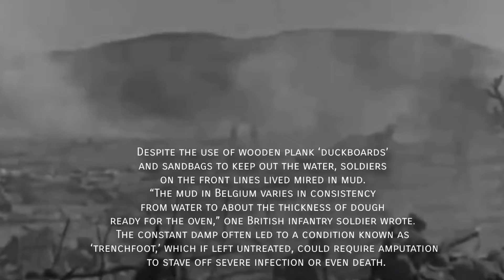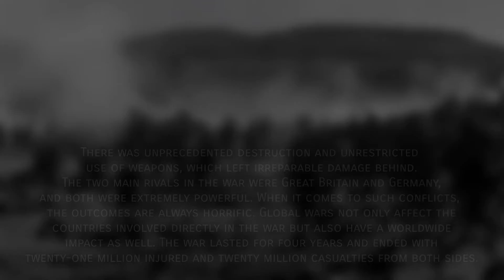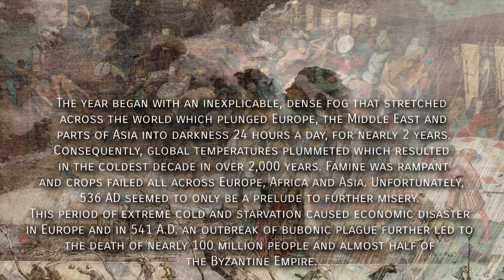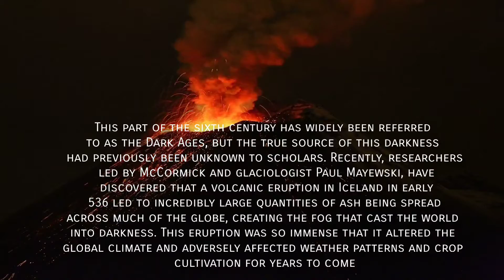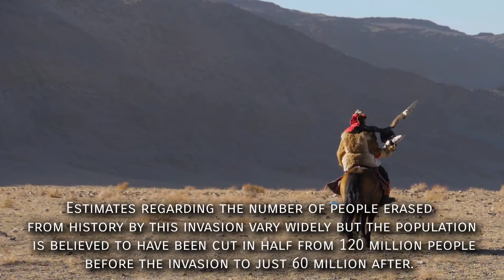The Worst Times To Be Alive. WAR! war #536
The worst times to be alive, WAR! As we add more videos to this series, we are pretty thankful we have had things good in modern times (the last few years aside, video on that coming soon). In today's video we take a look at 3 times in history everything really wasn't ok.